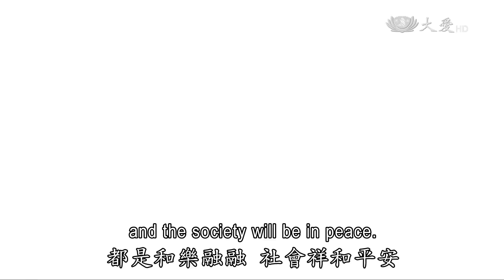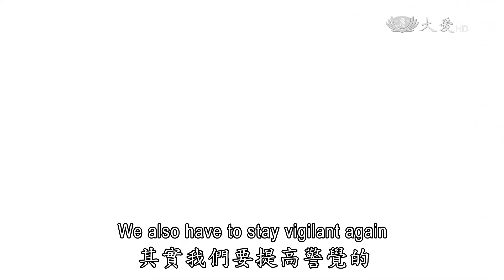【人間菩提】20160930 - 群策群力共善念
群策群力共善念
Pooling Together Everyone’s Love to Help Those Affected by Typhoon Megi

關懷長者如己親
及時動員安身心
不分宗教共善念
合和互協同募心

梅姬颱風過後，全臺各地傳出災情，多為淹水及房屋受損，當地慈濟志工皆就近前往關懷社區居民。像高雄市田寮區小滾水地區，水高將近一層樓，有13戶住家的傢俱和汽車全都泡水，志工先趕往安慰受災鄉親，了解需求，以評估未來的協助事項。

而在嘉義地區，許多房屋屋頂被狂風掀落，特別是幾戶獨居長輩的家，由於屋頂受損，室內也積水，加上年事已高，慈濟志工除了關懷老人家、致贈生活用品之外，也協助清理與修繕房屋，讓長輩安心。

至於高雄市燕巢區，遭土石流掩埋的一家三口，29日已由搜救人員尋獲遺體，3人都在老母親的房間被找到，顯示當時老父親和兒子，都在第一時間衝進房間要保護中風的老母親，沒想到卻都逃生不及。

從搜救工作開始，慈濟志工就以自家做為臨時聯絡處，烹煮熱食、供應茶水給搜救人員和需要的村民，好讓他們可以無後顧之憂，盡早完成家屬心願。

然而，正當全臺各地都在梅姬颱風的復原工作之際，第18號颱風「芙蓉」已經形成，幸好中央氣象局表示，受到太平洋高壓影響，芙蓉颱風未來路徑較可能往日本琉球移動，對臺灣天氣影響較小。